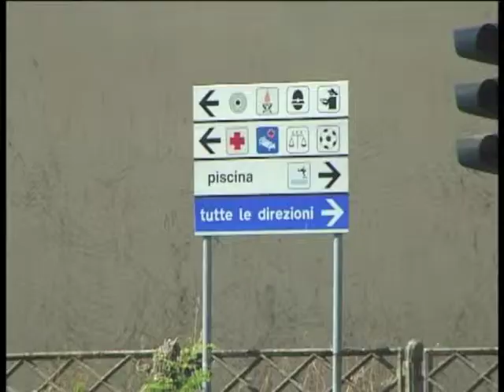Rivoluzione nella giustizia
Accorpati diversi tribunali in Lombardia